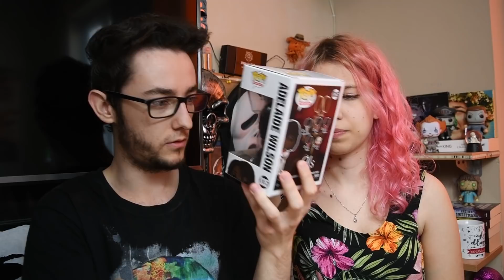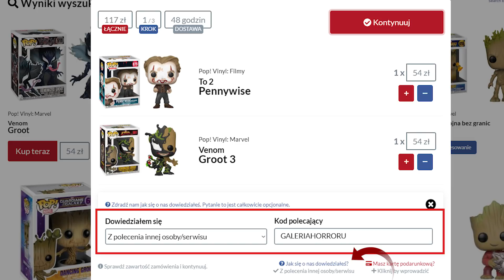18 FIGUREK Z HORRORÓW - DUUUŻY UNBOXING #2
KOSZULKI:
Od każdej sprzedanej koszulki złotówka trafia na cel charytatywny!
Wpadajcie na Instagrama i zostawcie mi followa! @galeria_horroru

Masz pytanie?